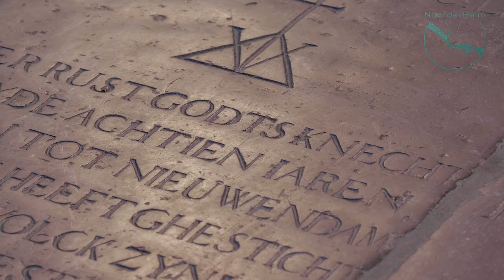NoorderHeim Buiksloterkerk - BOI AKIH & Dodó Kis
Een betoverde lege Buiksloterkerk met daarin slechts drie musici levert een prachtige korte muzikale film op. BOI AKIH bestaand uit Monica Akihary -stem, en Niels Brouwer - gitaar, spelen met fluitiste Dodó Kis  waarbij de geschiedenis van de Buiksloterkerk ook zijn steentje bijdraagt.

Dodó Kis - Fluiten
Monica Akihary - Stem
Niels Brouwer - Gitaar

Johan Bosgraaf - Camera
Cor Booy - Camera
Peter Suyderhoud - Geluid
Udo Prinsen - Logo & Identiteit
Saskia van den Heuvel - Regie & initiatiefnemer

NoorderHeim is een initiatief van kunstenaars uit Amsterdam Noord en hun vrienden. In deze bijzondere periode beiden wij cultuur voor iedereen die daar troost, hoop en steun in vindt.